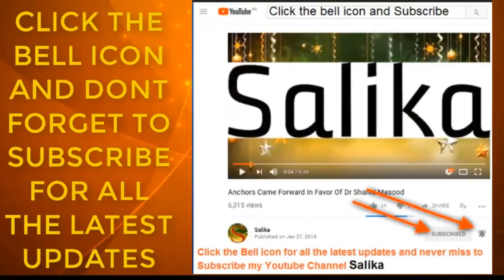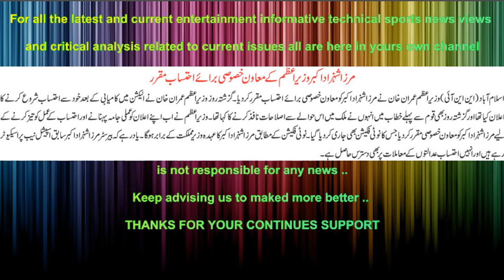MIRZA SHAHZAD AKBAR WAZIR E AZAM KA MAWAN KHASOSI AHTASAB MUKARAR